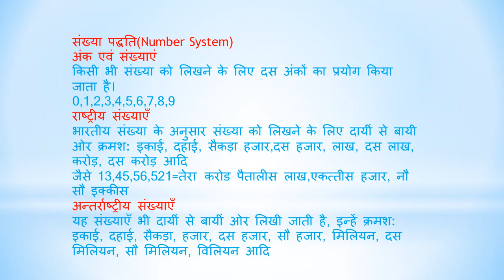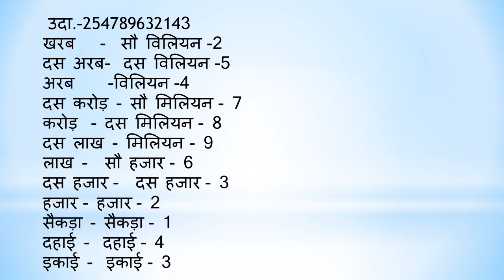Number System Concept | Best Explanation संख्या पद्धति कांसेप्ट विद एक्सप्लैनेशन Part-1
lecture of mathematics,  lecture of mathematics of 10th class, lecture of mathematics of 11th class, lecture of mathematics of 9th class, best mathematics lectures
number system, number system class 9, number system for cat, number system tricks, number system math masti, number system part 1, number system class 9 ncert, number system part 2
type of number, type of number series, type of numbers in hindi, type of number with definition, type of number plates in india, type of number with example, type of number in english, types of numbers math, types of numbers natural whole integers rational irrational and real
lakh karod, lakh karod mein kitne zero hote hain, lakh karod ko english mein kya kahate hain, lakh karod ke bad kya aata hai, lakh karod kaise likhe, lakh karod mein kitni zero hoti hai,  lakh karod rupaye, lakh karod anko mein, lakh karod kaise likha jata hai
संख्या पद्धति, संख्या पद्धति math masti, संख्या पद्धति tricky maths, संख्या पद्धति मराठी, संख्या पद्धति कक्षा 10, संख्या पद्धति पर आधारित प्रश्न, संख्या पद्धति क्लास 9, संख्या पद्धति के सवाल, संख्या पद्धति, संख्या पद्धति ctet, uptet
मिलियन बिलियन ट्रिलियन कितना होता है, मिलियन बिलियन ट्रिलियन, मिलियन बिलियन ट्रिलियन in hindi, , मिलियन बिलियन अखा सॉन्ग, मिलियन और बिलियन में अंतर, मिलियन और बिलियन
uptet mathematics, uptet mathematics syllabus, uptet mathematics numbers - introduction
 प्रतियोगी परीक्षाओं के लिए मैथ
 indian study classes ics
guruji world with competitor
guruji
guruji world

maths trick in hindi, short trick maths, Number system short trick, rrbntpc maths, maths ko trick se solve kare, Number system ka trick kya hai, option se maths kaise banaye